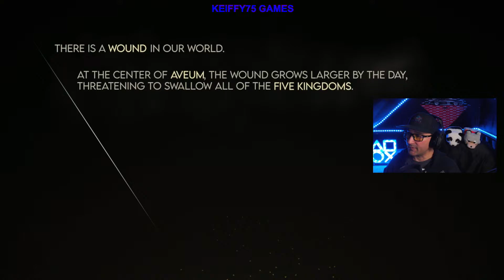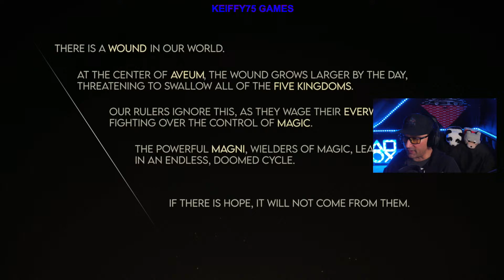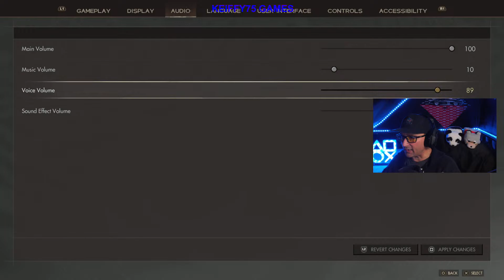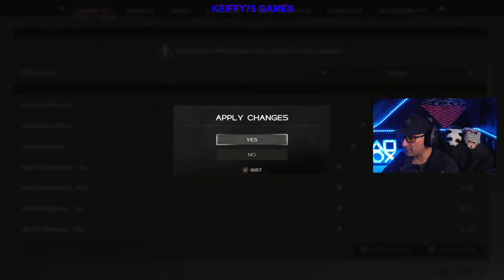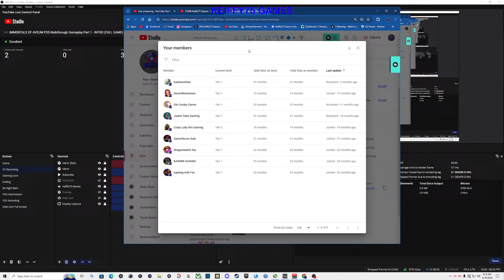IMMORTALS OF AVEUM PS5 Walkthrough Gameplay Part 1 - INTRO (FULL GAME)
Immortals of Aveum PS5 Walkthrough Gameplay Part 1 - INTRO (FULL GAME) includes a Full Gameplay Review, Intro and all Campaign Story Missions of Immortals of Aveum 2023 Single Player Story Campaign for PlayStation 5, PS5, Xbox Series X and PC. This Immortals of Aveum Story Campaign Walkthrough will include the Full Game on PS5. Immortals of Aveum Game Walkthrough Part 1 will include a Review, PS5 Gameplay, Reaction, Main Missions, Side Missions, Cinematics, Cut Scenes, OST, Gear, Talents, Spells, Magic, Story Missions and all Single Player Campaign Missions and the Ending.

Immortals of Aveum is a FPS game developed by Ascendant Studios and published by Electronic Arts. The game was released for Windows, PlayStation 5 and Xbox Series X/S on August 22, 2023.

Click the link and you can buy Immortals of Aveum today on PlayStation 5, Xbox Series X|S, PC via EA App, Steam and Epic Games Store

If You would like to help Support the Channel, and make it possible for me to continue Creating Gaming Related Videos for you guys,  you can do it below, Thank You Very Much Anything is GREATLY APPRECIATED!   NOTE: DONATIONS ARE NOT NECESSARY,  BUT ARE GREATLY APPRECIATED, Any & all Donations go towards the quality of the Channel, Equipment Etc..

MAY GET COMMISSION FROM CERTAIN IN-GAME PURCHASES.
EPIC GAMES CREATOR CODE: KEIFFY75-GAMES

PS5 CONTROLLER
PLAYSTATION 5
MICROPHONE / BLUE YETI CASTER W / COMPASS BOOM ARM
HEADSET / ASTRO A50 WIRELESS
CAPTURE CARD / ELGAGTO HD60+
MOUSE / CORSAIR DARK CORE RGB PRO SE
KEYBOARD / CORSAIR K70 RGB
PC MONITOR / PIXIO PX329
PC CPU / RYZEN 7 5800X
PC CPU COOLER/CORSAIR ICUE H150i ELITE CAPELLIX LIQUID CPU COOLER
PC GPU / EVGA RTX 3070 Ti XC3